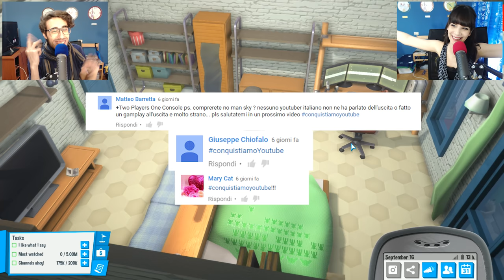Youtubers Life ITA - Il Nostro Primo Collaboratore..Ci Ha Lasciati! - Ep 7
Settimo episodio di Youtbers Life ITA! Non ci credo, anche il nostro primo collaboratore ci ha lasciati! :(